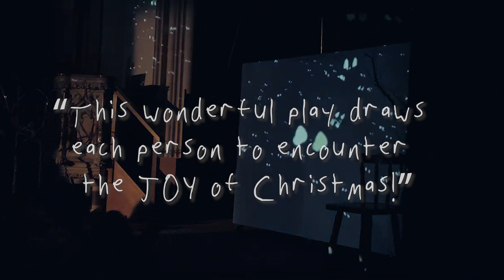Amos & the Grumpy Owl - Main Trailer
Join us for a heartwarming Christmas adventure in "Amos & the Grumpy Owl". On Christmas Eve, a young boy ventures deep into the snowy woods with a special gift, only to find himself caught in a snowstorm and soon seeking shelter in a remote cabin. There, he meets the grumpy and reclusive Amos. Through the power of storytelling, the unlikely duo discovers the true meaning of Christmas and the transformative love of Jesus. This touching tale promises to warm even the coldest of hearts and is perfect for families and children of all ages. Come experience the joy of Christmas with us!